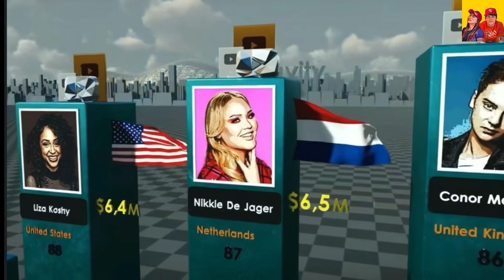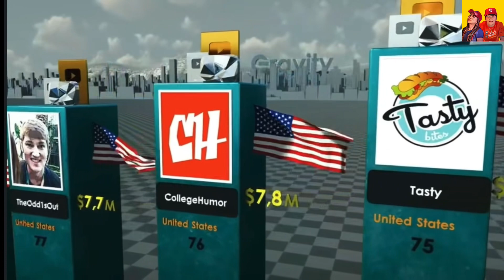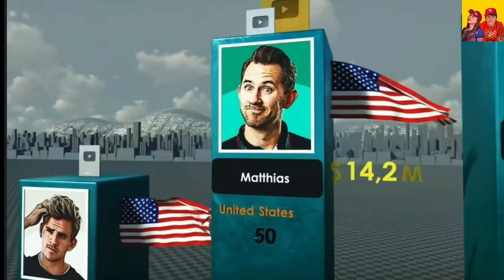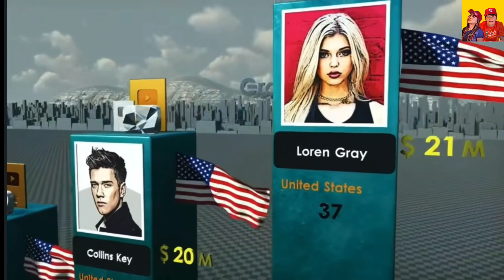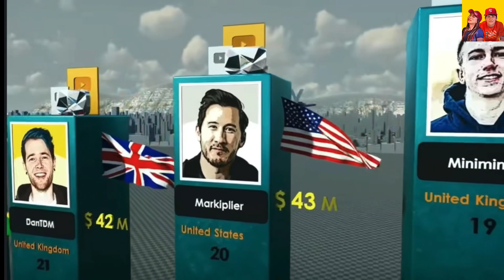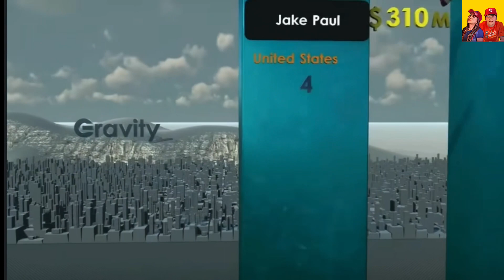Richest YouTubers in 2022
Grabe yong Top 1😂😂😂.dami kasi mga bata nag watch sa mga videos nila😂😂😂